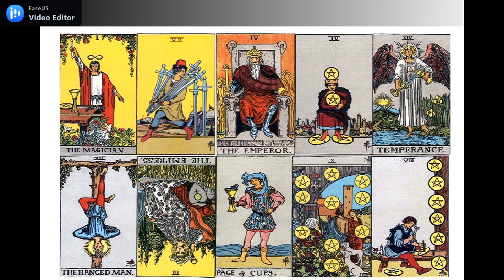CAPRICORN MINGGU KE 3 MEI 2021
GENERAL READING ZODIAK CAPRICORN MINGGU KE 3 MEI 2021
SEMOGA BERMANFAAT

PR VIA FB : RIA TAROT READER